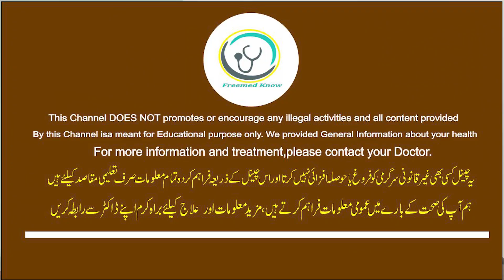Video 101 | Constipation during pregnancy | hamal main kabaz ka ilaj | Hamal Ke Doran Qabz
Video 101 | Constipation during pregnancy | hamal main kabaz ka ilaj | Hamal Ke Doran Qabz | Freemed Know

constipation during pregnancy | hamal main kabaz ka ilaj | Hamal Ke Doran Qabz
About me .

Dr.Usman Tariq is a M.B.B.S Doctor.Healthy lifestyle is his passion and he focuses on food and nutrition.
World is reverting towards natural thing and natural diet.So, for healthy lifestyle we should come to natural diet and healthy life style.He will educate you about kitchen gardening,constipation during pregnancy | hamal main kabaz ka ilaj | Hamal Ke Doran Qabz

The Purpose of video is to make you health and fit  :-

  about video related tags
constipation in pregnancy,
hamal ke doran qabz,
pregnancy men qabz ka ilaj,
hamal men qabz ka elaj,
constipation relief,
qabz ka ilaj,
qabz khatam karne ka tarika,
qabz ka fori ilaj at home,
hamal main qabz ka ilaj,
pregnancy men qabz,
pregnancy men constipation,
constipation during pregnancy in hindi,
hamal main kabaz ka ilaj,

►Respect Moderators.

 ▬▬▬▬▬▬▬▬▬▬▬▬▬ 📌  ★★     [My MISSION] 📌  ★★ ▬▬▬▬▬▬▬▬▬▬▬▬▬

📍:- Make Your Healthy Life
📍:- Learn Prebiotics & Probiotics
📍:- health & Fitness
📍:- Free Health Classes